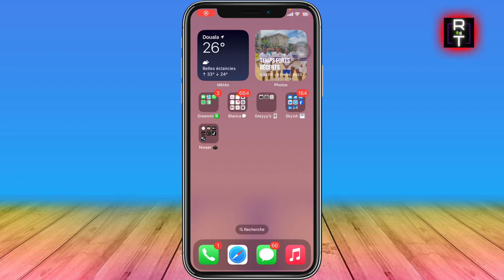Comment Activer La Camera Sur Tiktok ( Très Facile )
Je vais vous montrer Comment Activer La Camera Sur Tiktok